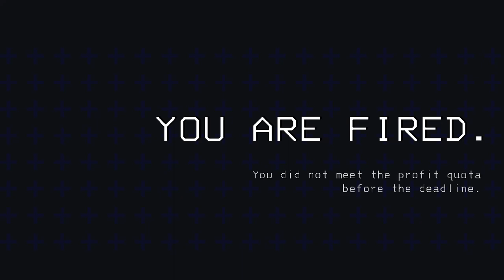Lethal Company - Bigger Lobbies Means More Bodies